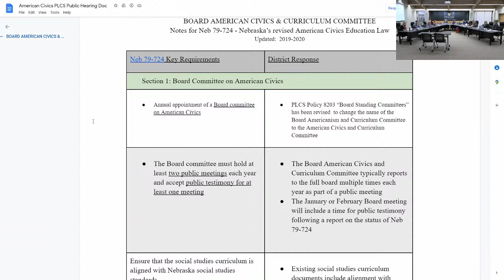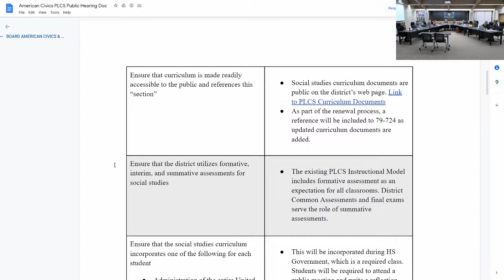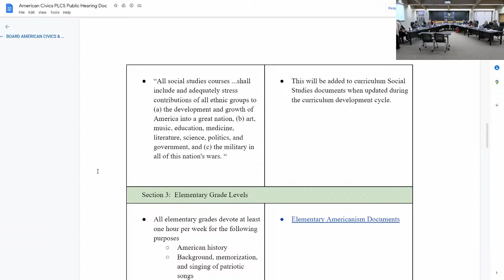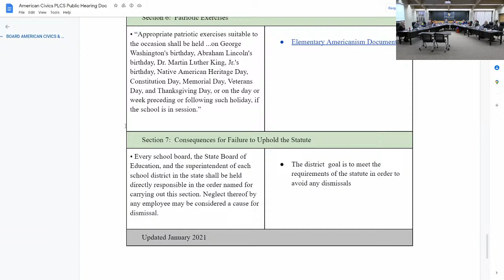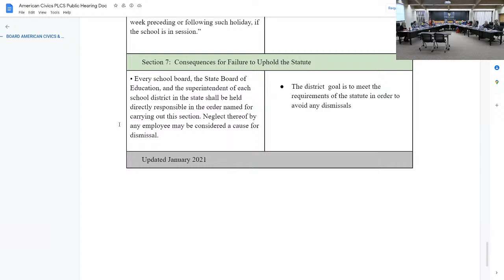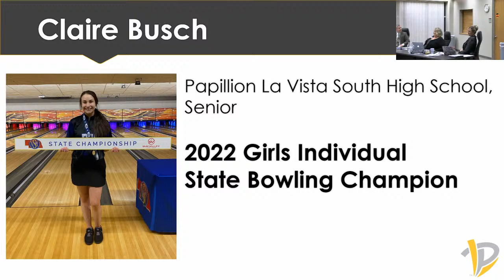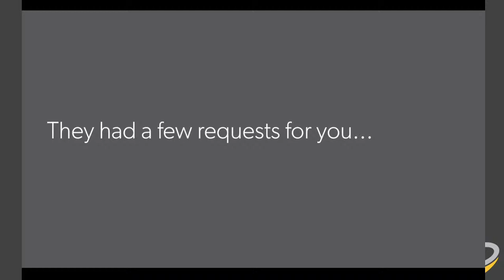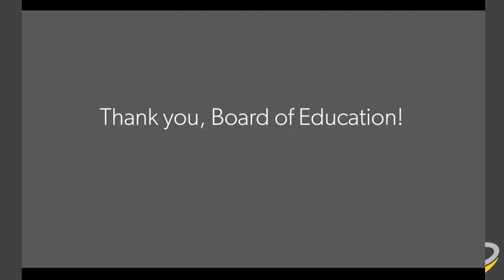PLCS Board of Education Meeting February 14, 2022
Board of Education meeting for Monday, February 14, 2022.